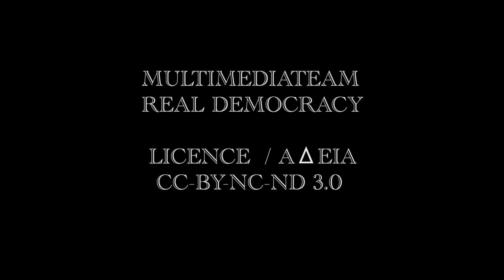ΠΑΛΙ ΜΑΖΙ /ΣΥΝΕΛΕΥΣΗ 30-06-11